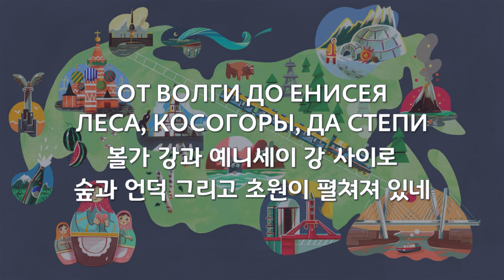[한국어 자막] От Волги до Енисея · Любэ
오역 및 의견이나 감상은 댓글로 달아 주세요. 언제나 감사합니다!
От Волги до Енисея (볼가 강부터 예니세이 강까지)
앨범 Рассея(2005) 수록